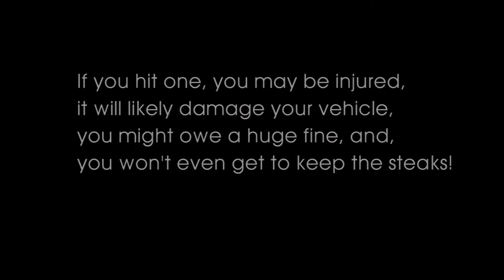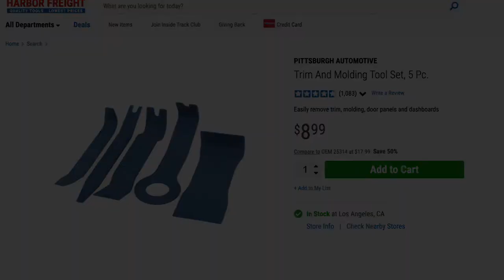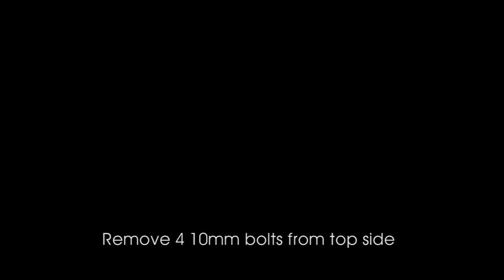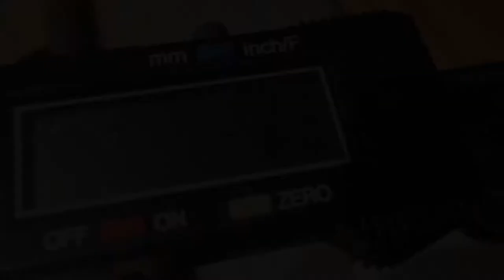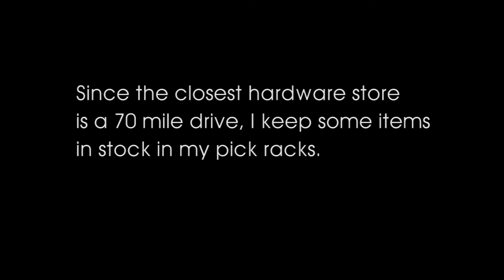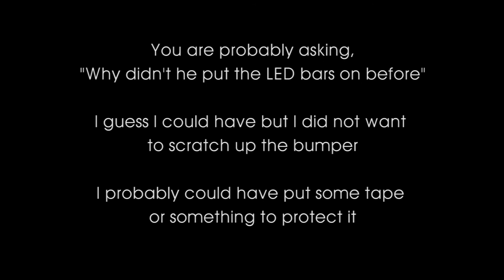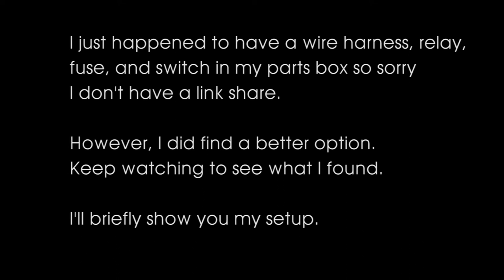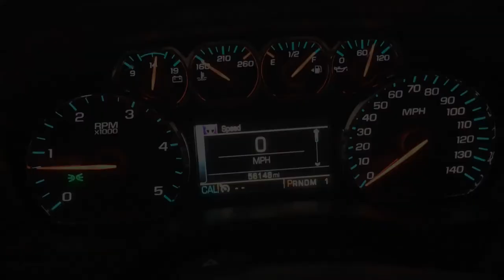Open Range Safety-LED Light Bar Installation step-by-step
A tutorial on a DIY install of LED light bars, best location, how to remove grill, fabrication of custom brackets, electrical wiring with relay, switch. Wired to high beam circuit. 2015 Chevy Duramax 3500HD 4x4.

Links to purchase items online:

Just One Bite

Nilight LED light bars

Posi-tap connectors

Wire harness

Wire extension